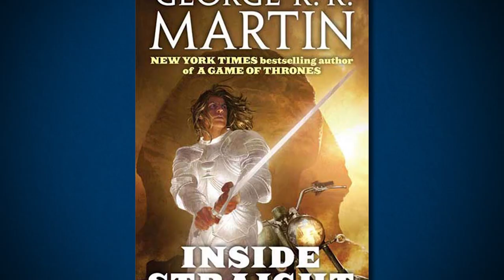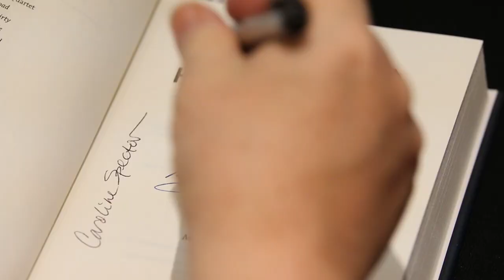Wild Cards Book Trailer: High Stakes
Perfect for old fans and new readers alike, High Stakes (Wild Cards) delves deeper into the world of aces, jokers, and the hard-boiled men and women of the Fort Freak police precinct in a pulpy, page-turning novel of superheroics and Lovecraftian horror.

After the concluding events of Lowball, Officer Francis Black of Fort Freak, vigilante joker Marcus "The Infamous Black Tongue" Morgan, and ace thief Mollie "Tesseract" Steunenberg get stuck in Talas, Kazakhstan. There, the coldblooded Baba Yaga forces jokers into an illegal fighting ring, but her hidden agenda is much darker: her fighters' deaths serve to placate a vicious monster from another dimension. When the last line of defense against this world weakens, all hell breaks loose, literally.

The Committee in New York sends a team of aces to investigate. One by one, each falls victim to evil forces--including the dark impulses within themselves. Only the perseverance of the most unlikely of heroes has a chance of saving the world before utter chaos erupts on Earth.

Edited by #1 New York Times bestselling author George R. R. Martin, High Stakes features the writing talents of Melinda M. Snodgrass, John Jos. Miller, David Anthony Durham, Caroline Spector, Stephen Leigh, and Ian Tregillis.